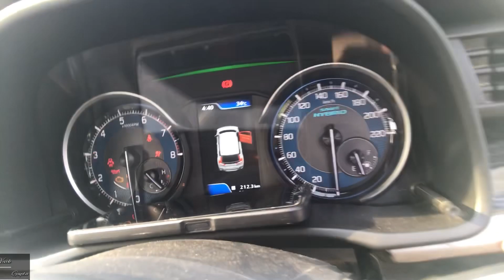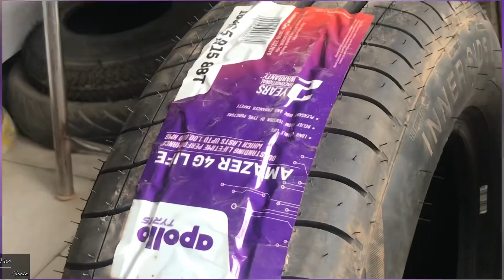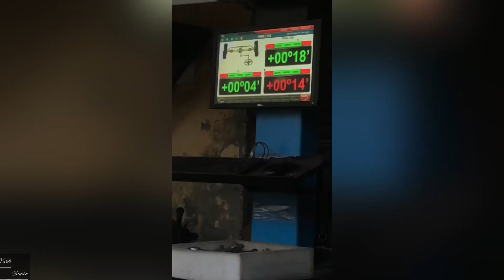XL6 Tyre Upgradation⚠️ New Shoes For XL6😉 Tyre Scam Exposed😡🛞